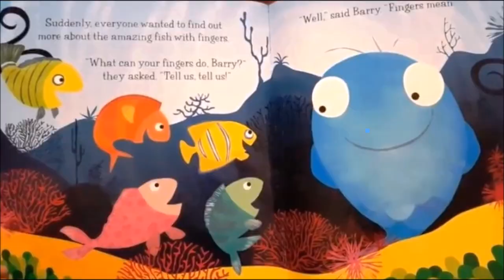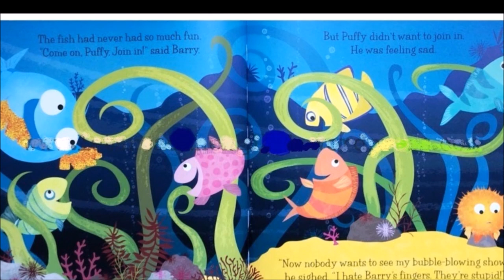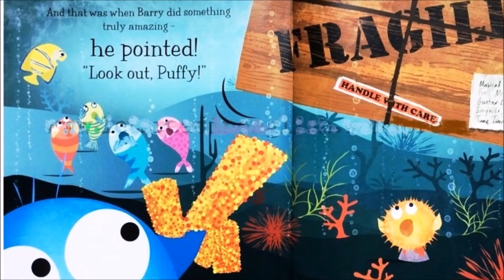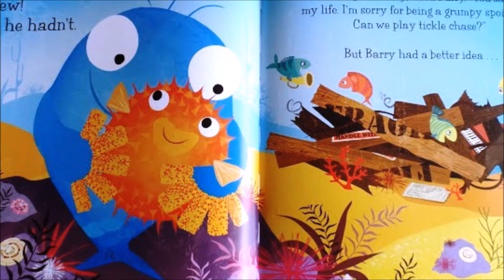[SUB] BARRY THE FISH WITH FINGERS | KIDS READING BOOK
Barry The Fish with Fingers
Children's Story Book by Sue Hendra

Click the 'Settings' button and choose your language from the Subtitles menu.

immediately.